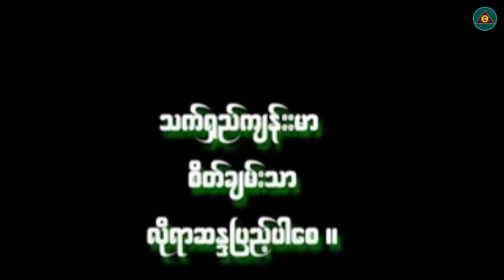ငါမရှိလျှင် ငါ့ဟာမရှိတရားတော်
ပါမောက္ခချုပ်ဆရာတော်ဒေါက်တာနန္ဒမာလာဘိဝံသ (@dhammasparknotes)